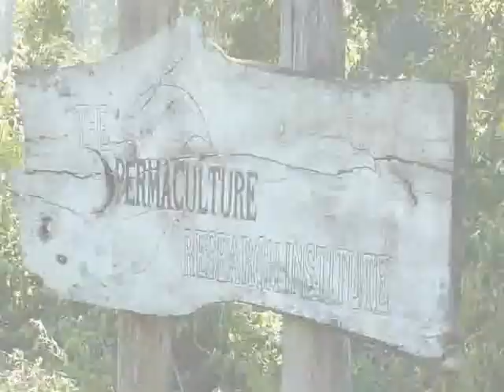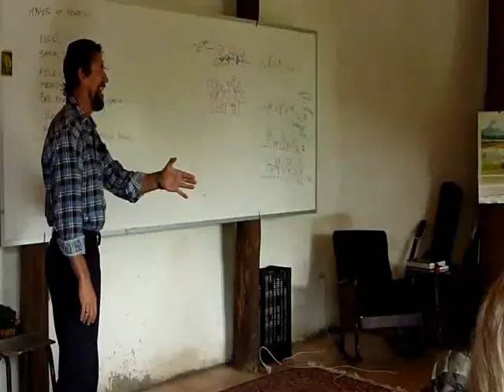Magic World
A Kids' song about keeping this Magic World alive and well for them ... xoxoxox